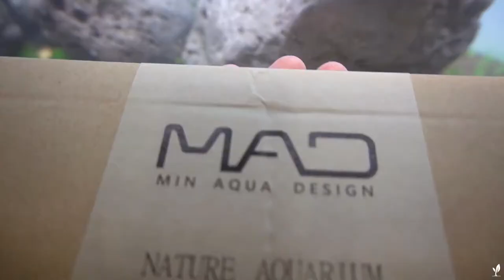Stages SETUP aquascape iwagumi 60x30x36cm - MarCus Aquariums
Video recording the process of setting up an aquarium with a size of 60x30x36cm with a simple iwagumi layout.

Materials used in the video include:
- Tank size: W6O x D3O x H36cm.
- Light: chihiros A version 2, lighting on for 8 hours a day.
- Filter: Filter DIY HADAT F1-168 external pump sanso 24v increase adjustment 720l/h
- Base substrate:
       JBL Aquabasic Plus Base
       Microbiological media: JBL Proscape Volcano Mineral
       Background sand: Stream sand
       Background: Control Soil
- Co2: Turn on 9 hours a day
- Maintenance: Water change, pruning, cleaning 2 times a week
LIST OF PLANTS
     Mini taiwan moss, short fried oxen, tall fried oxen.
FISH & ANIMALS
    Neon fish, Red-headed squirrel fish, otto fish, Pencil fish, SRC shrimp, Nerita snail.

The process of setting up and taking care of the aquarium in a natural style. You see leave 1 comment to support dental channel. thanks a lot

00:00 Intro
00:38 Spread the background and shape the layout
03:56 filter settings
04:11 Prepare and plant flora in the tank
05:45 Finishing the tank
07:21 60 days later